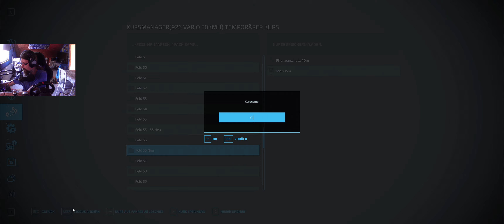LS22 NF Marsch #224 Das ist ja gar nicht gut für uns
Other